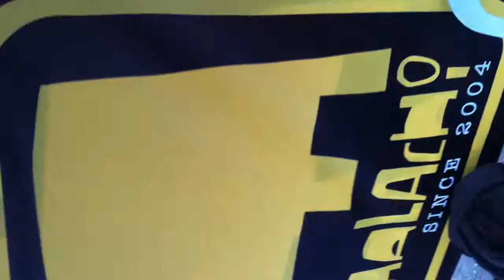Dr Drift Live!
The Best Filipino Drifter and Pastor Audel Sison of Tent of Prophets Church doing what he does best at Mc Arthur Highway San Fernando just a day after my wife's birthday where our band played and celebrated good food, good times, good vibes in Octoberfest 2013